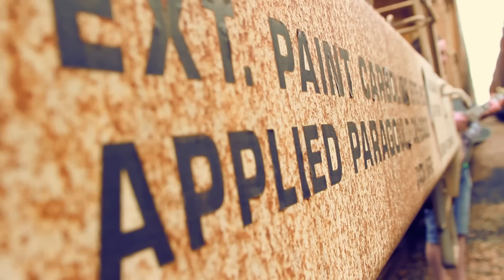the sea the stars-we belong here